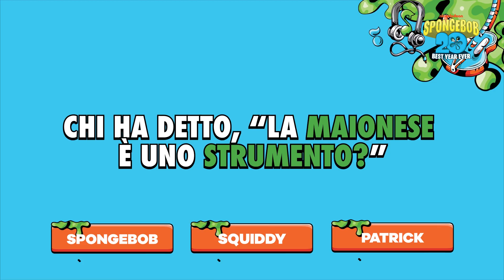QUIZ di Spongebob | Con Valespo, Marta Losito, Elisa Maino... | Nickelodeon Italia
Le star di SlimeFest conoscono Spongebob? Le abbiamo messe alla prova...